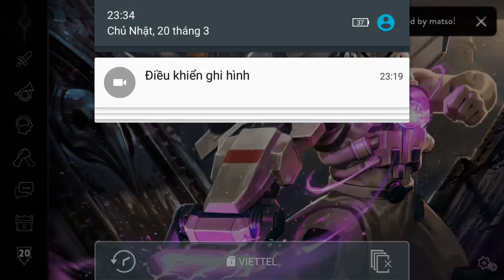Vainglory e1047 Mr Bean